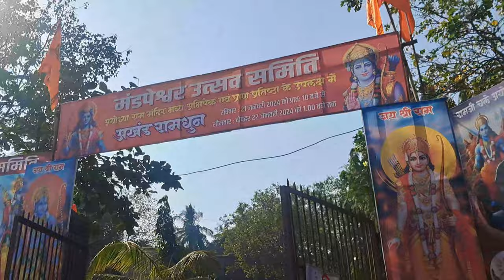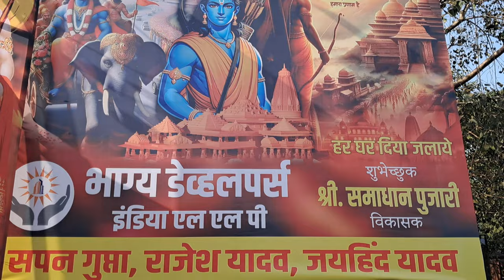Cricket Vlog Part 2 | Aristo Premier League || Laxare Konman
Laxman Konare
From Goregaon Mumbai (INDIA)